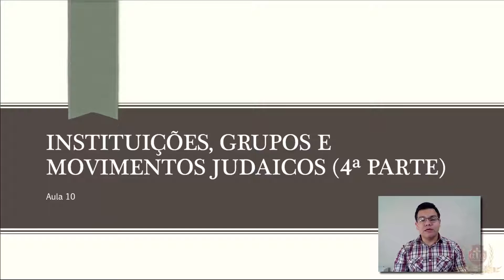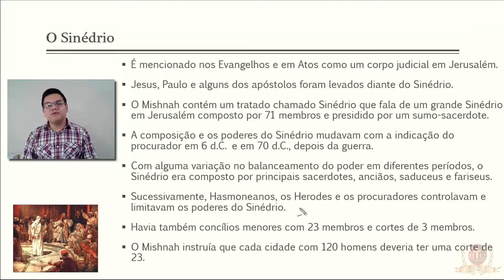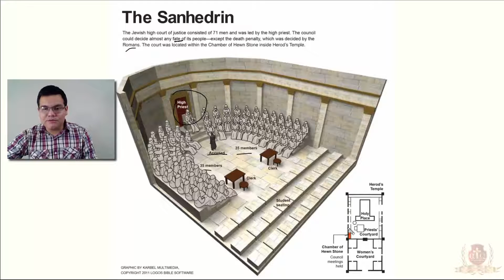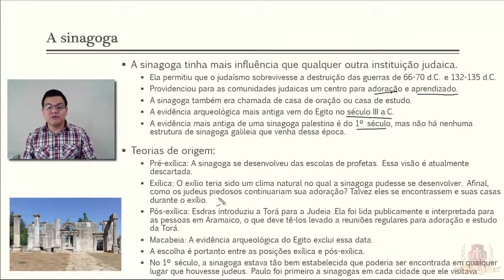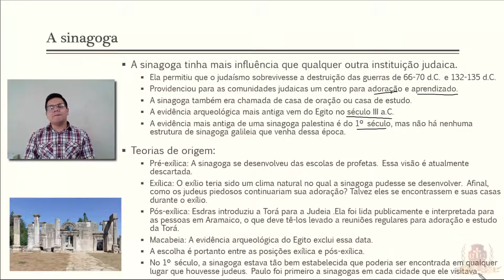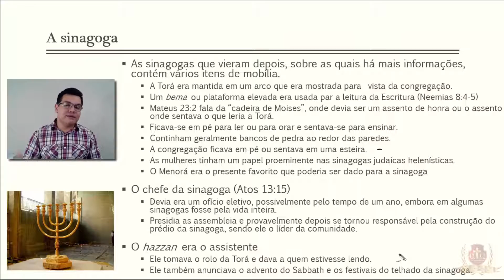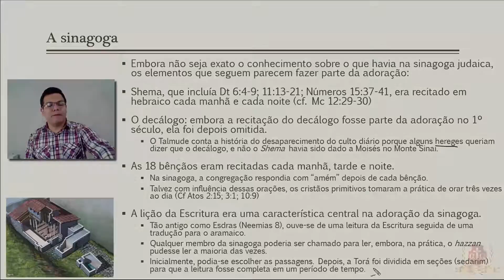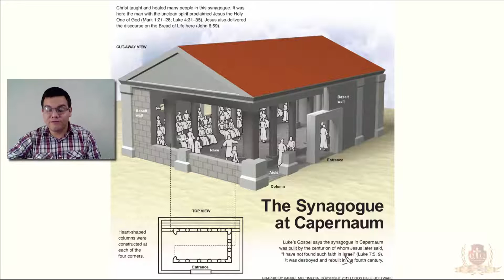O Período Interbíblico -Aula 10/12- Felipe Prestes